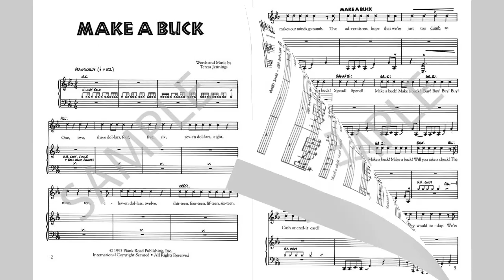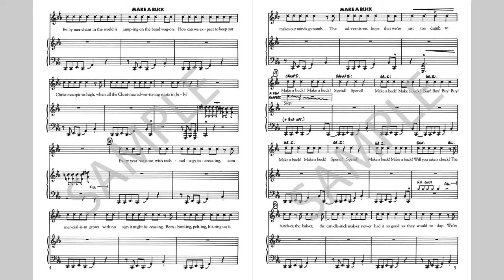Make A Buck - MusicK8.com Singles Reproducible Kit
Part rap, part vaudeville, this distinctive tongue-in-cheek tune from A New World Christmas has proven to be a favorite of almost everyone who has done the revue. It zeroes in on the commercial side of the holiday with painfully funny results. And the clever accompaniment tracks feature a wild array of musical enhancements and sound effects. This song by Teresa Jennings is a real crowd pleaser!